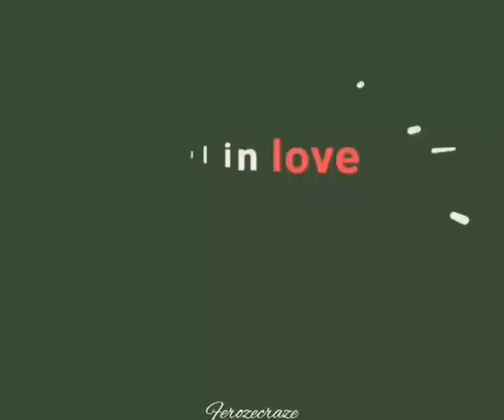True love stories never have an ending rumza ||ishqiya|| mira creations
Press the 🔔 for the latest updates
 like please